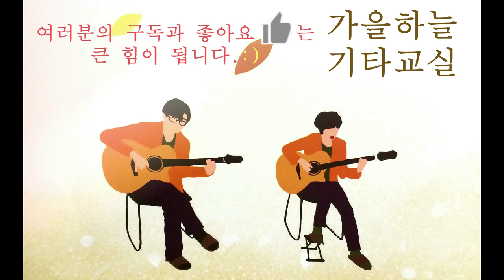(초급1강) 기타 잡는 자세 / 가을하늘 기타교실